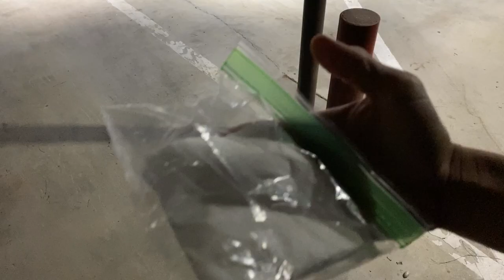Finding Toilet Paper during Coronavirus Crisis: Comedy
In case you didn’t know, stores have been am running out of toilet paper and several other supplies as people apparently plan to quarantine themselves from the new coronavirus. I couldn’t help but think of a dystopian future with black market TP dealers. Hopefully we are able to squash this virus soon so none of you all catch it. Don’t worry, if I catch it, I’ll still be making videos and artwork from my quarantine bubble!